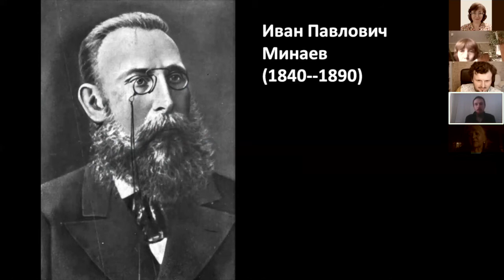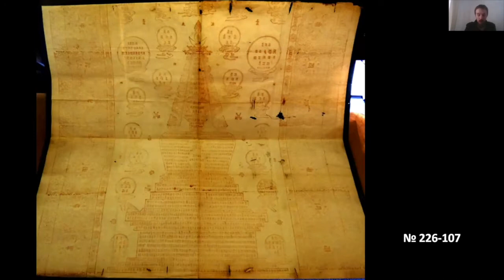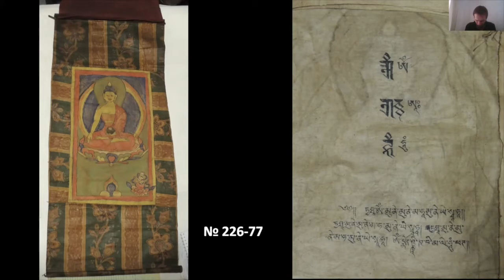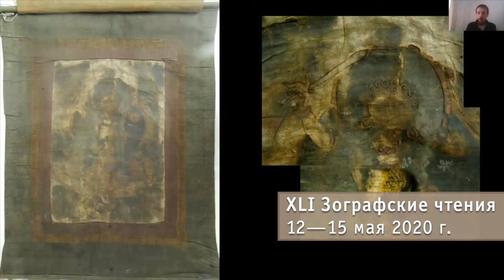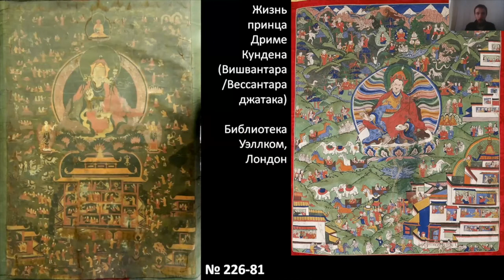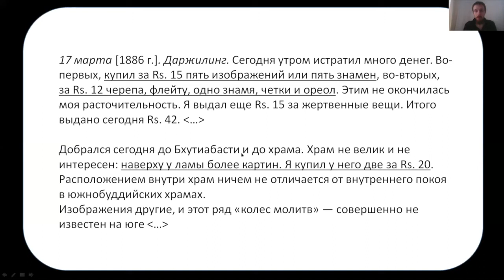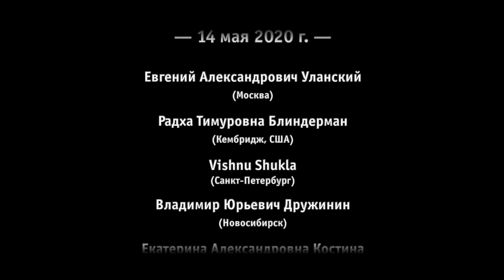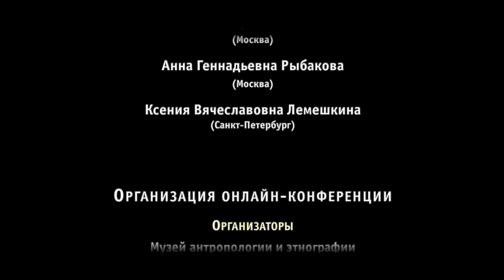Бабин Александр Николаевич (Москва). Тханки в собрании И. П. Минаева (МАЭ РАН)